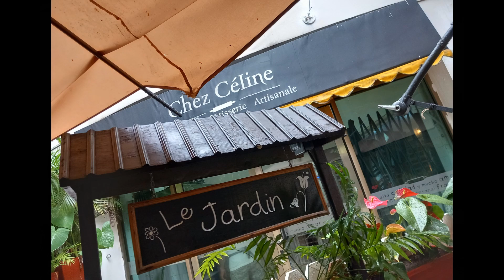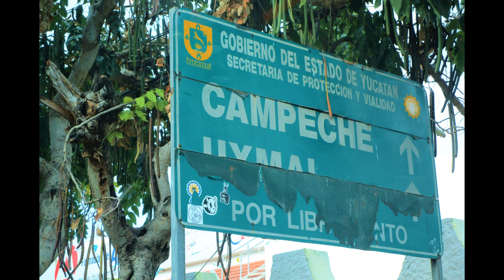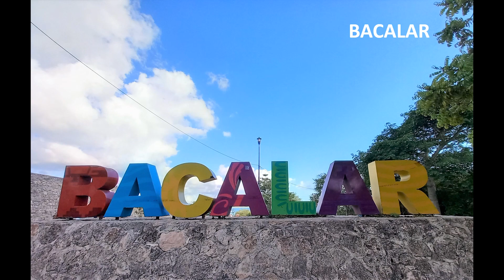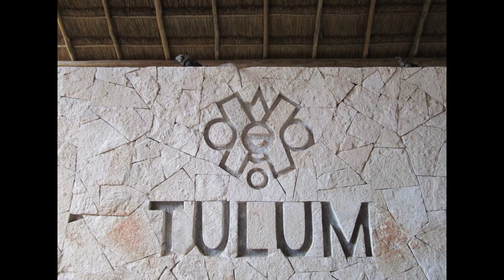LELA STEFANO ARTURO YUCATAN video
IL NOSTRO VIGGIO IN YUCATAN DICEMBRE22/GENNAIO23